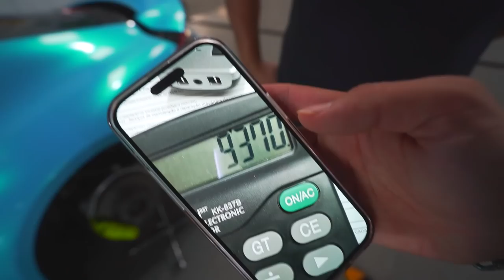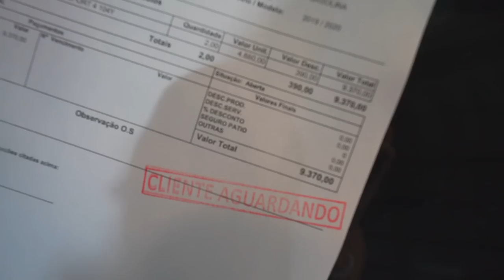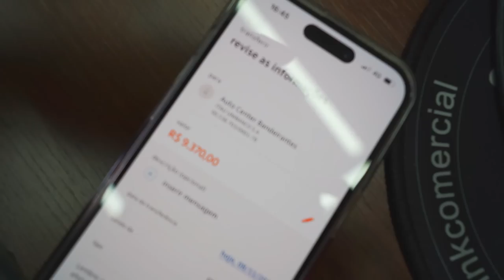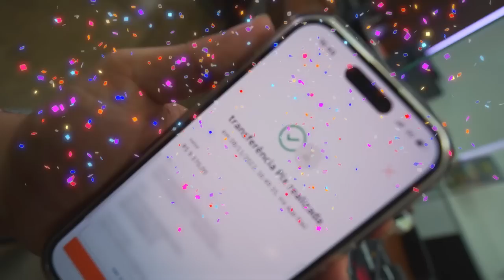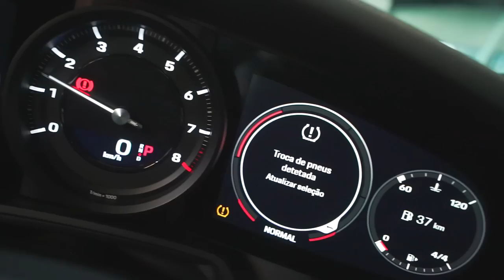PAGUEI 9.370,00 NO PAR DE PNEUS DA PORSCHE 922 !! * não tô acreditando que é caro assim * 🛞😭